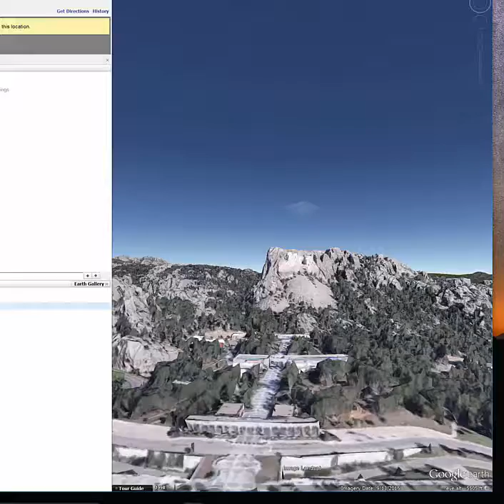Mt Rushmore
first google earth animation using iBuyPower and \\